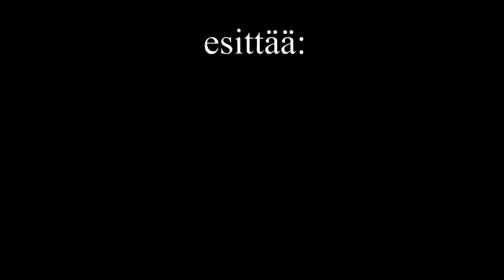Juoksuhauta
Vanha veteraani muistelee Raatteessa mennyttä aikaa juoksuhaudan pohjalla.